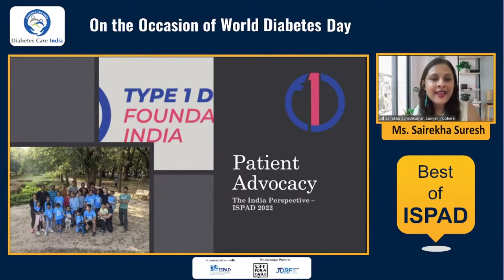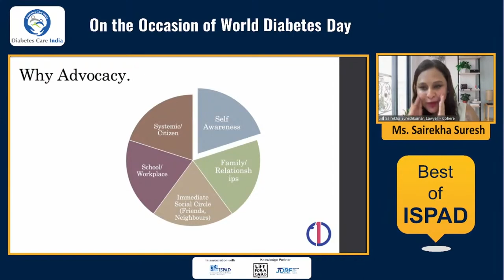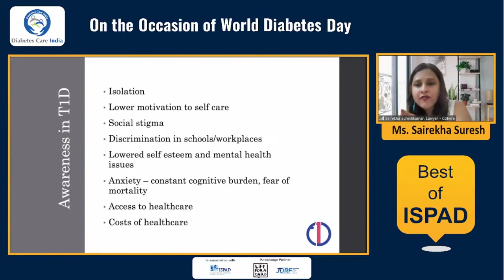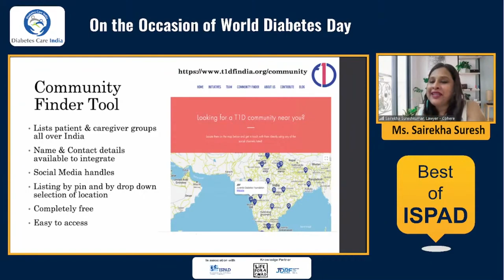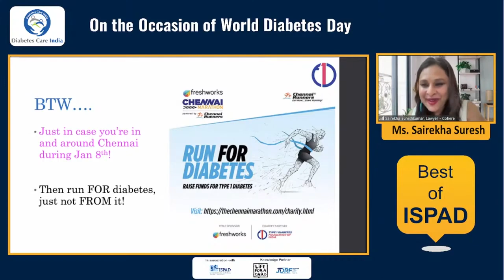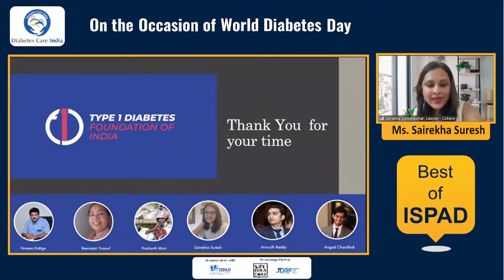Ms Sairekha Suresh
Patient Advocacy from Indian Perspective